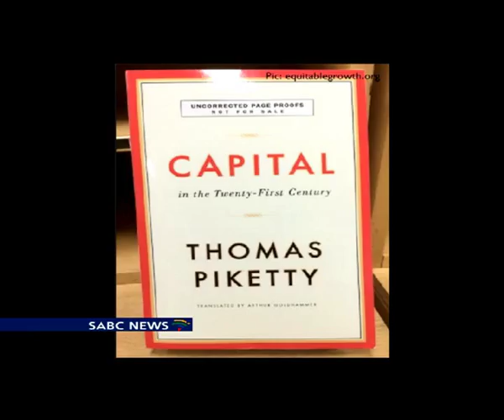Professor Thomas Piketty a man in demand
Prof. Piketty has been in demand since his book 'Capital in the 21st Century' was translated into English last year and became a bestseller and global sensation, despite being nearly 700 pages and gorged with economic data. His visit is timely because Picketty is an expert in inequality which happens to be one of South Africa's biggest economic problems.